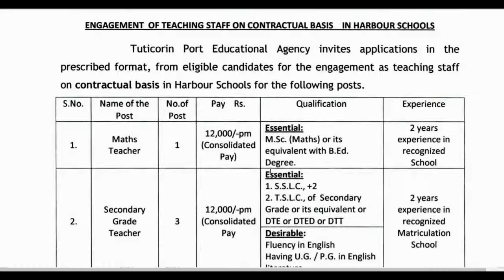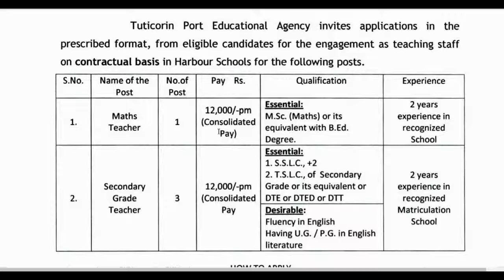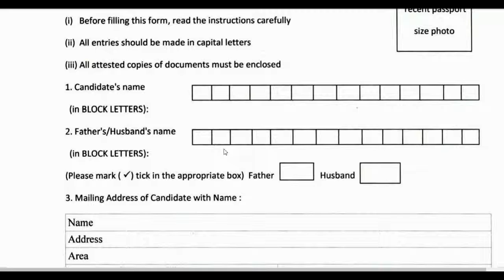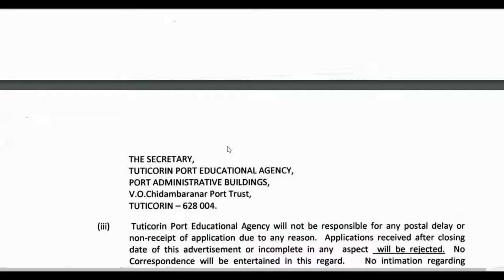B.Ed , D .TEd படித்தவர்களுக்கு வேலைவாய்ப்பு || Salary : 12,000 || Last date : 20.07.2018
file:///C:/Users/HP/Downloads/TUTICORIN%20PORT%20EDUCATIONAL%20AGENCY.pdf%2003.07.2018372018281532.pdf